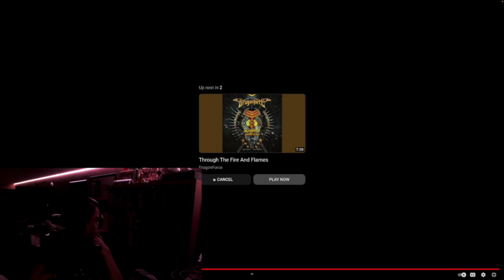Listening To Through The Fire And Flames By Dragonforce For The First Time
Legendary